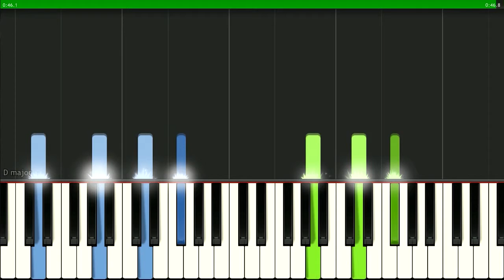My Favorite Goal Songs (Las Chiapanecas, Blanter March, Cucelerim)